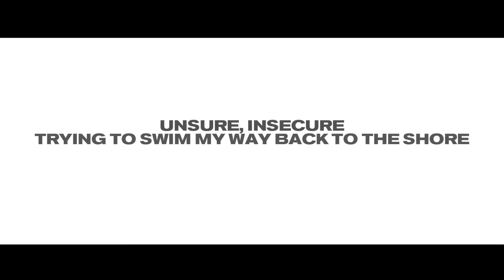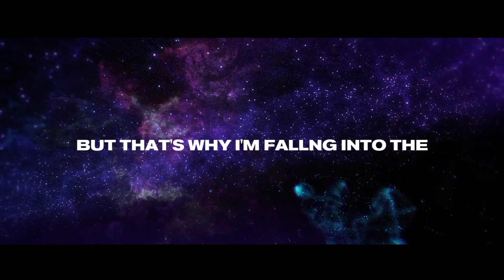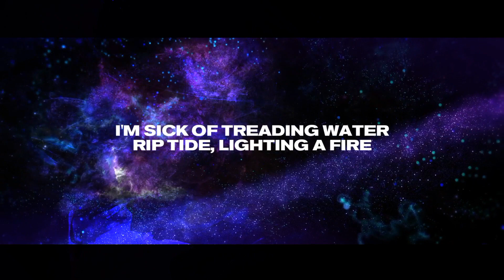Rob Roth - Sink or Swim [Official Lyric Video]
Official Lyric Video for Rob Roth - Swim or Swim